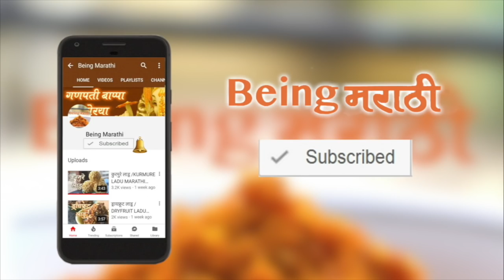Filter Coffee Marathi Recipe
फिल्टर कॉफी
बाबा बूदान यांनी जर १६ व्या शतकात चोरून ७ कॉफीच्या बिया दक्षिण भारतात आणल्या नसत्या तर कदाचित इतिहास एका महान कॉफी पासून वंचित राहिला असता.
जगभरात पसरलेल्या दक्षिण भारतीय समाज एकवेळ अन्नाशिवाय राहू शकेल पण कॉफीशिवाय राहणे म्हणजे महापापम .
आजकालची पिढी तर कॅपुचिनो नावाच्या १०० रुपयांच्या मग वर खुश होते पण माटुंग्याच्या मद्रास कॅफे ची फिल्टर कॉफी मित्रांसोबत उभे राहून पिण्याची लज्जत काही औरच.जगभरातल्या अव्वल दर्जाच्या दहा कॉफे मध्ये आपल्या फिल्टर कापी चा नंबर येतो.
तर आज त्याच नजाकतीसह बनवूया आपली सर्वांची लाडकी फिल्टर कापी

फिल्टर कॉफी बनवण्यासाठी  आपल्याला लागेल
एक थंडीतली सुंदर सकाळ
एक कॉफीचा फिल्टर
४ चमचे प्रसिद्ध चिकोरी  कॉफी
२ कप मस्त वाफाळलेले  दूध
अर्धा ग्लास पाणी
आणि आपल्या आवडी प्रमाणे साखर
सर्व प्रथम  एक छोटे से पातेले तापवत ठेवा
मग यात अर्धा ग्लास पाणी घाला व उकळून घ्या
पाणी उकल पर्यंत कॉफी फिल्टर घ्या
व यातील वरील  भागा मध्ये ४ चमचे कॉफी पावडर घाला
आता कॉफी पावडर वर  फिल्टर ची जाळी ठेवा
व वरून यात थोडं थोडं करून उकळत पाणी घाला
अगदी सर्व पाणी ओतू नका कॉफी पावडर मध्ये मुरेल इतकाच पाणी गरम पाणी आत घाला व वरून झाकण लावून घ्या
आता साधारणतः १० मिनिट ते अर्धा तासाच्या आत या फिल्टर मधून कॉफी झिरपत राहील
थेंबे थेंबे कॉफी चे तळे साचेल
कॉफी चा हा अर्क खालील भांड्यात जमा होत राहील
१५ ते २० मिनिटानंतर एका पातेल्यात  दूध तापवायला ठेवा
वरून दुधात साखर मिसळा
आणि दूध तापू द्या
तापलेल्या दुधात कॉफीचा अर्क ओता  आणि काही सेकंद शिजू द्या
आता हि तयार झालेली कॉफी घरातल्या अनुभवी हातामध्ये जाऊद्या आणि लांब लचक धार काढून फेसाळून घ्या
तयार कॉफी टिपिकल दक्षिण भारतीय  tumbler आणि डा ब रा मध्ये ओता
तयार झाली फिल्टर काफी